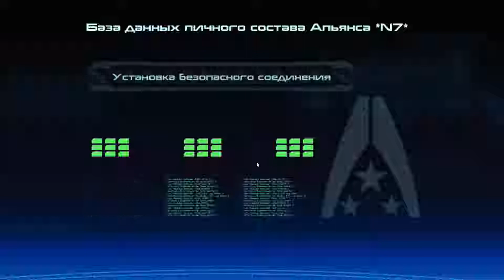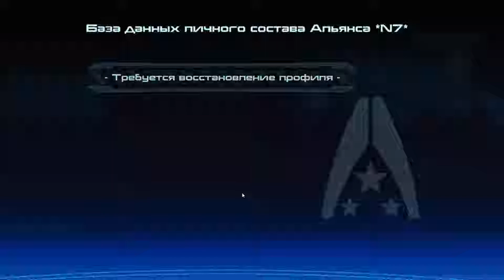Mass Effect Пролог: Найдите маяк (Адепт)